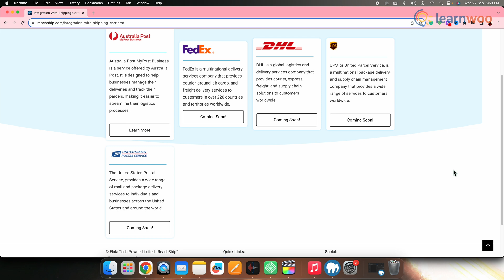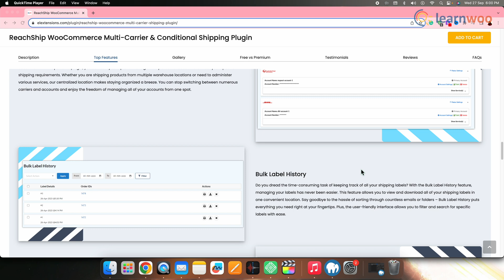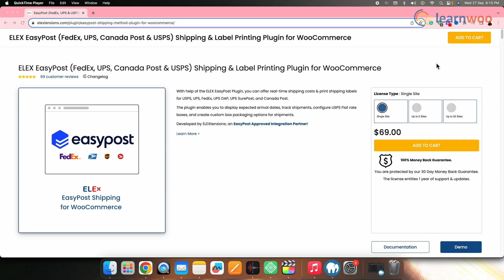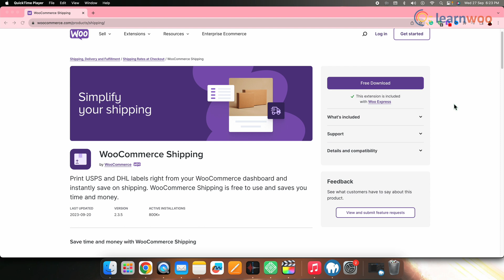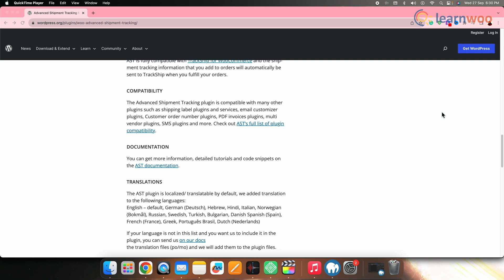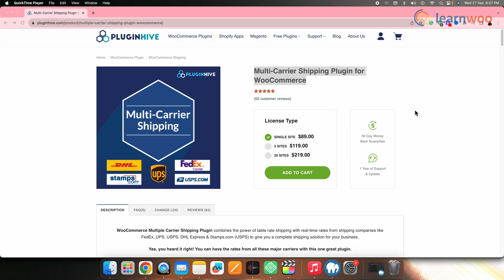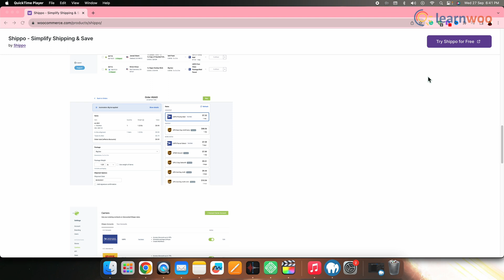Best Multi-carrier Shipping Plugins for WooCommerce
If you are looking for Multi-carrier shipping plugins that can guarantee smooth delivery on schedule, among other things, then this video is just for you.
In this video, I have listed 8 Best Multi-carrier Shipping Plugins for WooCommerce.

CHAPTERS & LINKS:

00:00 - Intro

00:26 - Reachship

01:14 - ELEX ShipEngine Multi-Carrier Shipping & Label Printing Plugin for WooCommerce

02:05 - ELEX EasyPost Shipping & Label Printing Plugin for WooCommerce

02:55 - WooCommerce Shipping Services

03:41 - Flat Rate Shipping Plugin For WooCommerce Plugin

04:25 - Advanced Shipment Tracking for WooCommerce

05:02 - Multi-Carrier Shipping Plugin for WooCommerce

05:45 - Shippo Multi-Carrier Shipping

Suggested reading:
1. How to Set Up WooCommerce Flat Rate Shipping in Easy Steps
2. How to install WordPress?
3. 15 Best Code Editors for Mac and Windows to Edit WordPress & WooCommerce PHP, JS & CSS Files
4. How to Find Post ID on your WordPress Site (and why do you need it?)
5. What are WordPress hooks? How do actions and filters help to extend the functionality?
6. 5 Helpful WordPress Tips for Beginners
7. What is WordPress Multisite and how to set it up with WooCommerce? (with Video)
8. WordPress Troubleshooting – Guide to basic WordPress problems and their solutions
9. Best WooCommerce Multi Vendor Booking Plugins